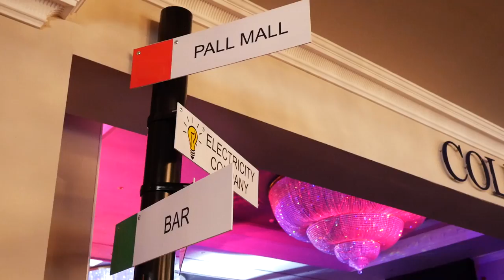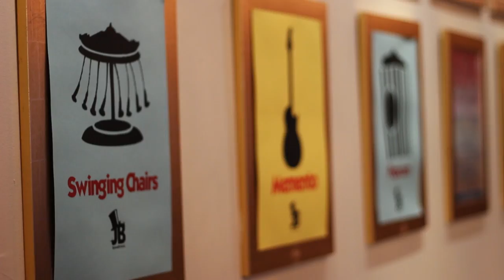Josephine Butler Summer Ball Video 2017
This year's Summer Ball saw Josephine Butler's finest enjoy a fantastic monopoly themed evening. This video highlights just some of the great moments from the night, and shows off the hard work put in by everyone who made it possible.